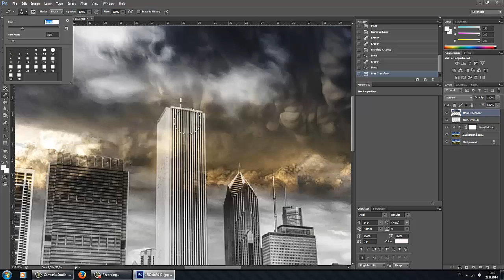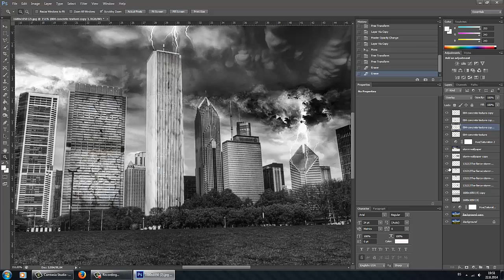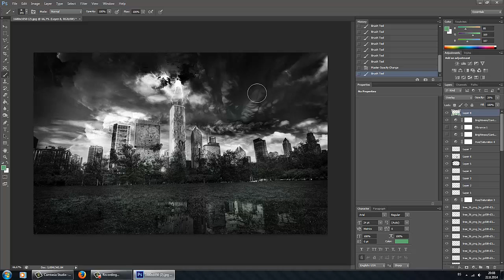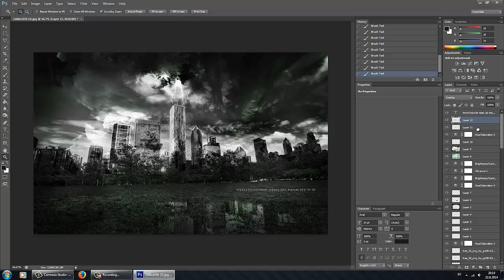Lost city-go green speed art by e.b